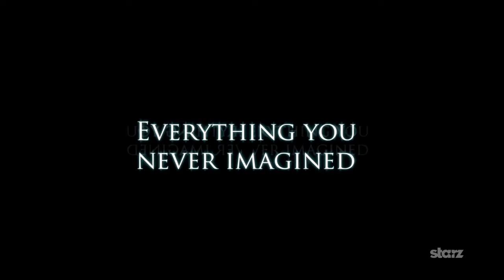Da Vinci's Demons Trailer (HD)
In a world where thought and faith are controlled, Leonardo Da Vinci (Tom Riley) fights to set knowledge free. The tortured genius defies authority and throws himself into the future, forever changing the fate of mankind.

From David S. Goyer co-writer of the Dark Knight Trilogy and Man of Steel, Da Vinci's Demons will reveal the hero behind the genius. Premieres April 12, 2013 on Starz!